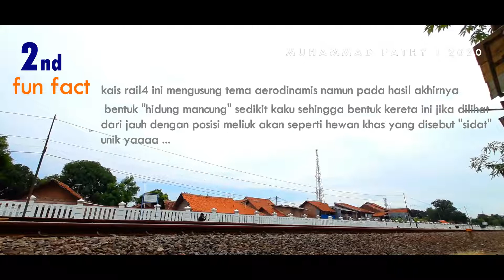KERETA INSPEKSI JAMAN NOW, PANJAAANGGGG !!!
Hallo manteman, jumpa lagi
Kali ini saya bahas railfour ya, apa aja ? Cek sendiri ya wkwk

Maaf kalo seadanya, lagi-lagi terkendala ngelag laptopnya jadi keburu badmood ide-idenya bubar jalan :"V